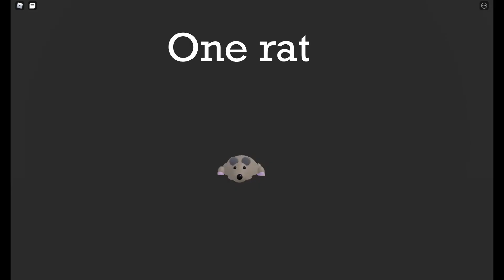Spinning rat but its a roblox stop motion vid